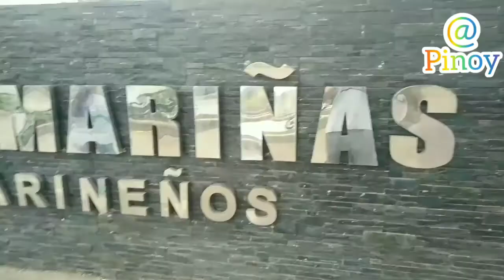pangpalakasngtuhod @promenade Des Dasmariñas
Tara mga pinoy mag papawis muna.tyo sa park na ito at ang daming mga